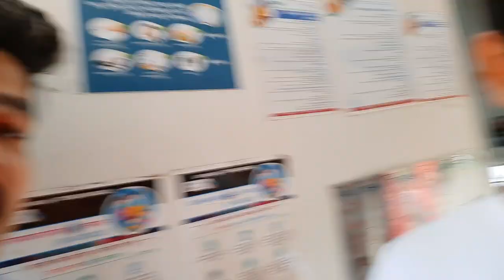Goan Diaries | Part 1 | Padmanabhan Vlogs | Goa